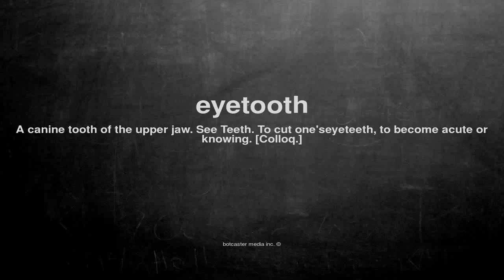What does eyetooth mean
What does eyetooth mean in English?